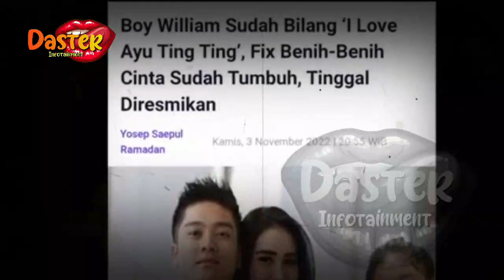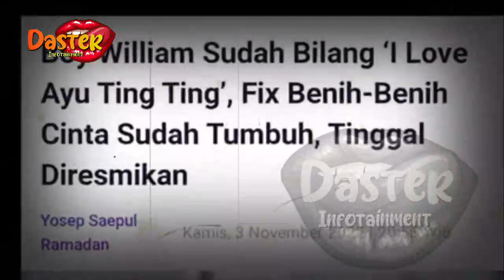BERITA ARTIS TERBARU HARI INI~HEBOHH !! LUNA MAYA DEKATI GEBETAN AYU TING TING ?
insertlive,
insert today,
insert pagi,
insert siang,
infotainment,
indonesia,